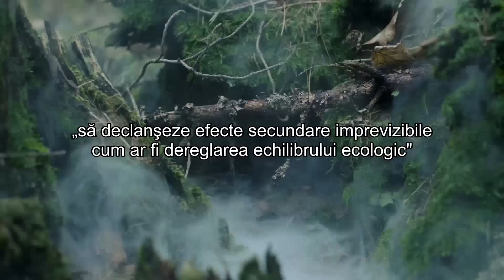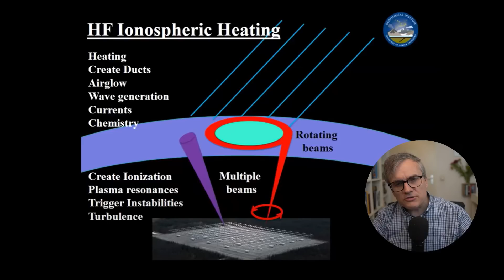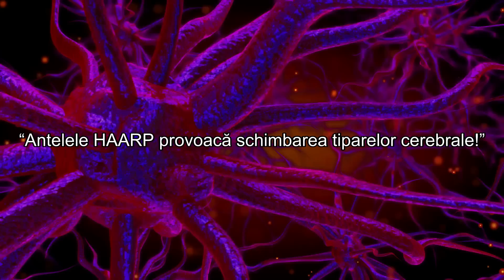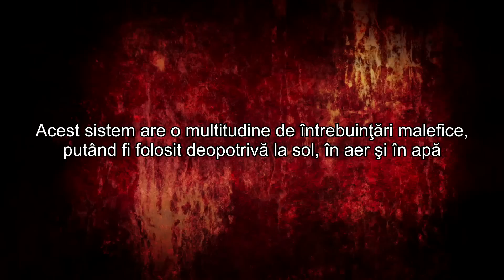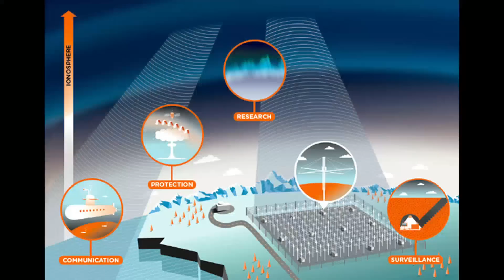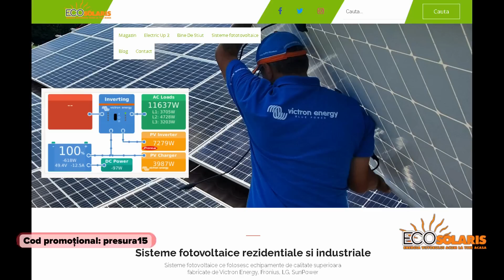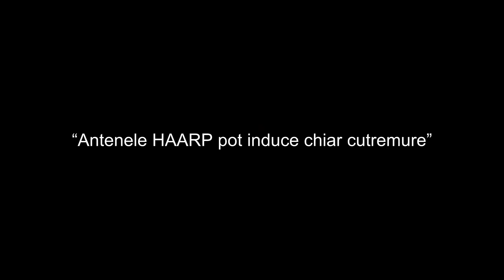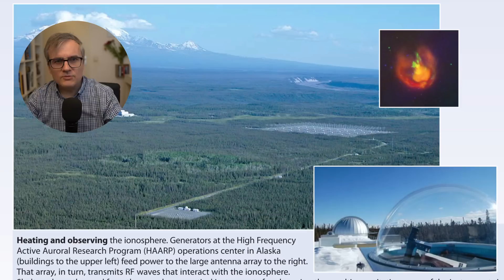Adevărul despre HAARP! Cercetare sau armă de distrugere în masă?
folosește codul "presura15" și vei avea o reducere de 15% la comenzile online achitate cu cardul.
00:01:08 - Ce este HAARP?
00:03:38 - Mituri despre HAARP
00:07:34 - Momentul sponzorului
00:11:17 - HAARP în România?

algoritm:"
“Acum avem HAARP și în România!”
Recent, o postare susținea că “acum avem HAARP și în România!!!” Aceasta continua explicând că HAARP este folosit pentru manipularea vremii și declanșarea de explozii tectonice, amintind de cutremurele din Gorj. Este sugerat că HAARP ar putea cauza dezechilibre ecologice sau ar putea fi folosit ca formă de terorism ecologic.

Ce este HAARP?
HAARP (High-Frequency Active Auroral Research Program) este un proiect american de cercetare a ionosferei, situat în Alaska. Sistemul constă dintr-o rețea de 180 de antene întinse pe o suprafață de 12 hectare. Ionosfera, la câteva sute de kilometri deasupra Pământului, este o regiune atmosferică cu un grad ridicat de ionizare datorită interacțiunilor cu razele cosmice. Scopul principal al HAARP este de a direcționa unde radio de câțiva megawați către ionosferă pentru a-i studia proprietățile. Energia emisă este mult mai mică decât radiația ultravioletă de la soare și căldura solară.

Mituri și realități despre HAARP
HAARP este adesea subiectul teoriilor conspiraționiste, care îl acuză de diverse acțiuni periculoase.

Provocarea cutremurelor: Energia emisă de HAARP este prea mică pentru a declanșa cutremure. Undele radio nu penetrează scoarța Pământului suficient de adânc pentru a afecta zonele de focar ale cutremurelor.

Dezintegrarea obiectelor: Puterea de 3 MW a antenelor HAARP nu este concentrată ca un laser, ci disipată. La distanțe de câțiva kilometri, densitatea de putere este insuficientă pentru a încălzi chiar și o muscă.

Schimbarea tiparelor cerebrale: Undele radio emise de HAARP sunt similare cu cele ale stațiilor radio obișnuite și nu au fost dovedite a influența creierul uman.

Provocarea bolilor biologice: Fasciculul de unde radio este îndreptat spre ionosferă și nu afectează locuitorii din apropiere. Reflecția undelor la sol are o densitate de energie prea mică pentru a provoca boli.

Crearea găurilor în ionosferă: HAARP poate crește temperatura ionosferei pe o grosime de câțiva metri, dar restul stratului atmosferic rămâne neafectat. Protecția principală împotriva razelor cosmice este câmpul magnetic al Pământului, nu ionosfera.

Fulgere artificiale: Până acum, nu există dovezi că undele radio de la HAARP ar putea produce fulgere sau ploi artificiale. Pentru a genera un fulger, este necesar un nor preexistent.

Detectarea și distrugerea navelor extraterestre: Energia undelor radio emise de HAARP este mult prea mică pentru a afecta navele extraterestre.

Influențarea conștiinței umane: Undele radio de câțiva megahertzi nu pot manipula conștiința umană. În fiecare moment, corpul uman este traversat de unde radio fără a fi afectat."